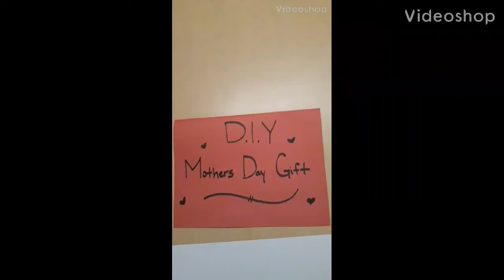Pre K At Home Mothers Day Gift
Pre-K Class (for 4-5 years old) creates a Mother's Day.

Pre-Kindergarten Mother’s Day Craft at Home
My Mommy Flower Pot Craft

Supplies Needed:
• Scissors
• Paint (yellow, red, green, orange, pink)
• If you do not have access to paint construction paper will do just fine
• A pencil
• Paint brushes
• Pot template and flower template
• Paper plates
Directions:
1. Using scissors, cut:
a. pot
b. flowers

2. Get a paper plate and pour small amounts of each paint color
- if you do not have paint, cute out the flowers and pot; or crayons, colored pencils, or markers.
      3. Use paint brushes to paint the big flower and small flowers as well as the pot
           -  if you are using any other technique other then paint, trace, color and cut out            template flowers and pot
     4. After drying or cutting out our material, paste your pot first.
     5. Then paste your flower in the middle of the pot
     6. Next, paste down your hand print and attach your little flowers to the top of the finger tips
     7. Lastly, fill out your “My Mommy” interview.
Hang your child’s Mother’s Day Art. Enjoy your special day together!
Pre-K @Home Mother’s Day DIY Craft

**you can always draw your own:
• Flower Pot
• Flowers